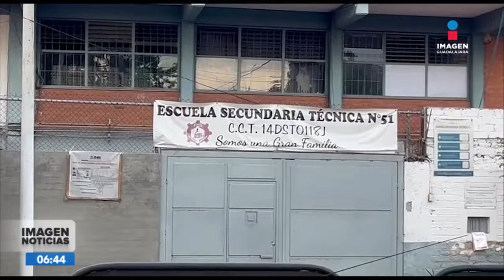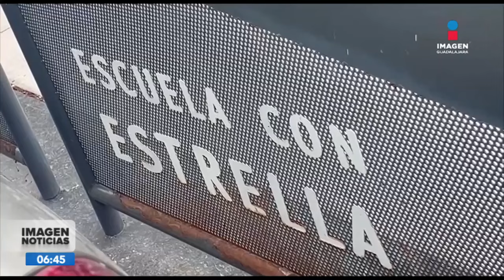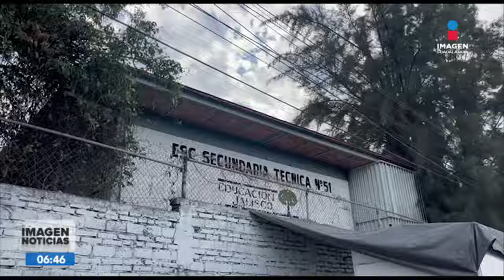Investigan presunto abuso sexual en secundaria de Zapopan | Imagen GDL con Ricardo Camarena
No te pierdas Imagen Noticias Guadalajara con Ricardo Camarena de lunes a viernes en punto de las 5:45 p.m. por Imagen Televisión Guadalajara.